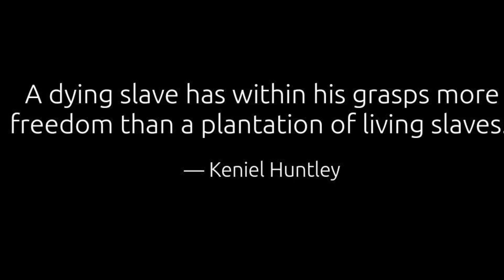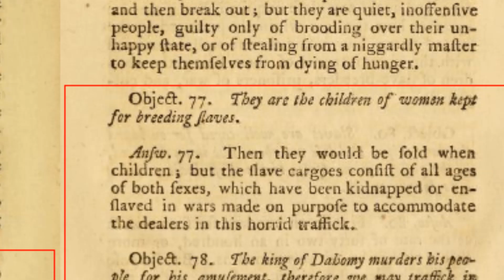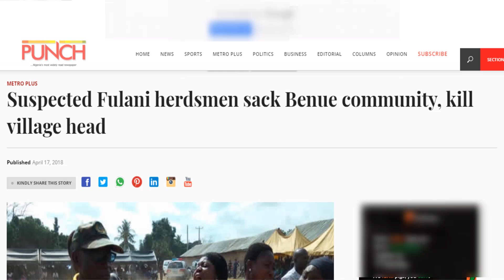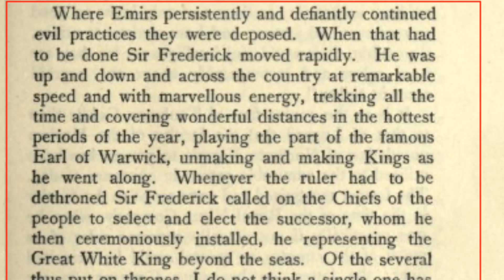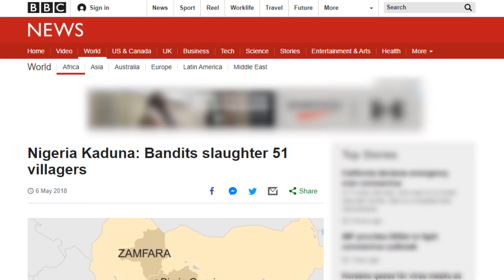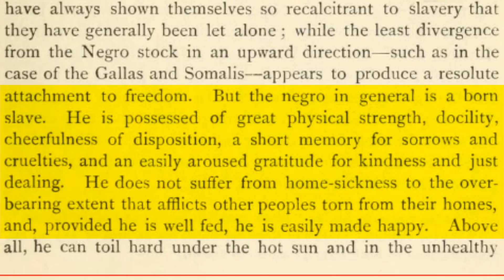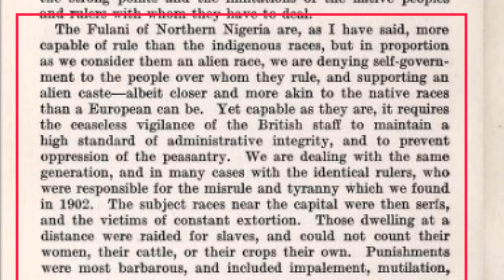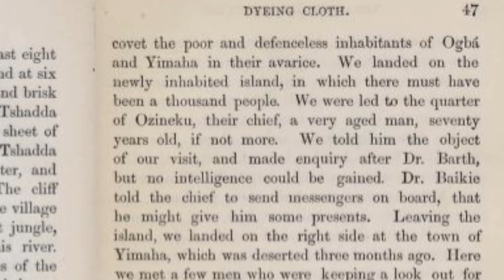Fulani, the Enemy within-A reply(3)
In this video, we are issuing a response to the comment that alleges that the slave trade existed in what was Negroland and Guinea before the religions of Christianity and Islam came.

He is not right in what he said but to claim that slavery came with Islam and christianity is not true. Slavery was an integral part of african societies long before the arrival of both religions

The video shows that the Slave trade was brought by the Slave masters mainly the Europeans and Arabs and their foot soldiers.

Please watch the video and remember to leave comments especially where you disagree. We welcome criticisms.

REFERENCES‌ ‌
Ramsay, J. (1788). Objections to the Abolition of the Slave Trade, with Answers: To which are Prefixed, Strictures on a Late Publication, Intitled," Considerations on the Emancipation of Negroes, and the Abolition of the Slave Trade, by a West India Planter.". J. Phillips.
Brown, R. (1911). The story of Africa and its explorers (Vol. 1). Cassell.
Shaw, F. L., & Dependency, A. T. (1905). An Outline of the Ancient History of the Western Soudan with an Account of the Modern Settlement of northern Nigeria.
Lugard, L. F. (1922). The dual mandate in British tropical Africa.
Johnston, H. H., & Bartholomew, J. G. (1899). history of the colonization of Africa by alien races.
Pinkerton, J (1802) Modern Geography Vol II
MacQueen, J. (1840). A Geographical Survey of Africa: Its Rivers, Lakes, Mountains, Productions, States, Populations, &c. with a Map of an Entirely New Construction, to which is Prefixed a Letter to Lord John Russell Regarding the Slave Trade and the Improvement of Africa. B. Fellowes.
Crowther, S. (1855). Journal of an expedition up the Niger and Tshadda rivers undertaken by Macgregor Laird in connection with the British Government in 1854. Church Missionary House.
Raphael, J. R. (1914). Through Unknown Nigeria. TW Laurie Limited.
Clarke, R. F. (1889). Cardinal Lavigerie and the African Slave Trade... Longmans.